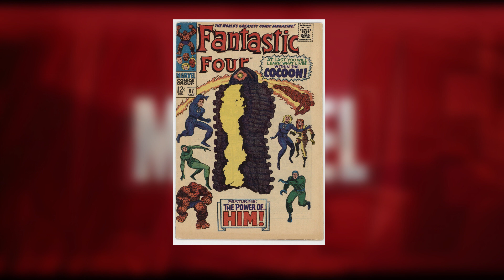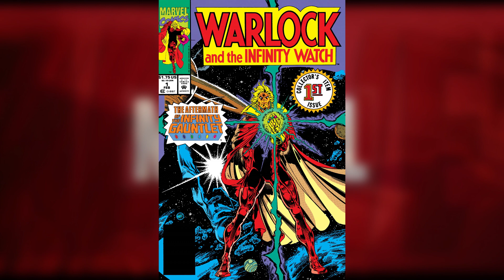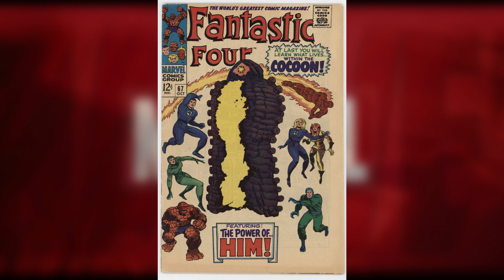7 Things You Didn’t Know About Adam Warlock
Today I'm going to talk about a few things you probably didn't know about Adam Warlock. Hope you like it !

About me :
Hi my name is Peter(Piotr in Polish)(23). I'm from Poland and i make YouTube videos in my half-good English. On my channel you will find anything from comicbooks like origin stories and some games. Just trying really hard not to lose my mind.

7 Things You Didn’t Know About Adam Warlock
7 THINGS YOU DIDN'T KNOW ABOUT ADAM WARLOCK